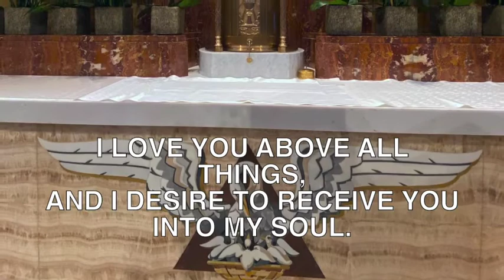Ascension Sunday Queen of All Saints Basilica May 24, 2020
Roman Catholic Mass celebrating Ascension Sunday and Memorial Day, May 24, 2020 from Queen of All Saints Basilica, Chicago, Illinois